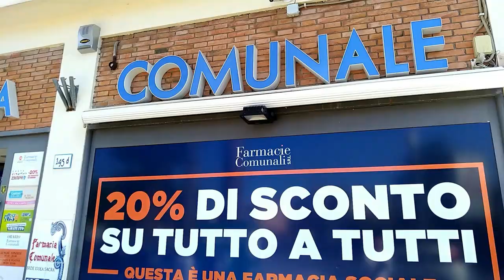Nasce a Fiumicino la prima Farmacia Jazz d'Italia - Il Faro on line